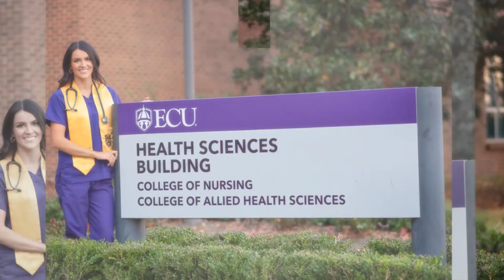Hayley Hester East Carolina University Class of 2021